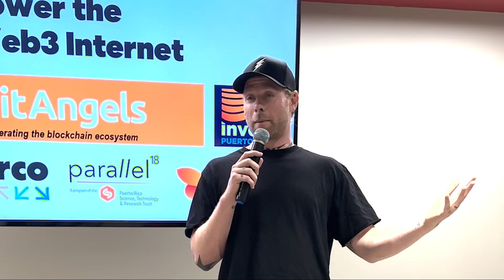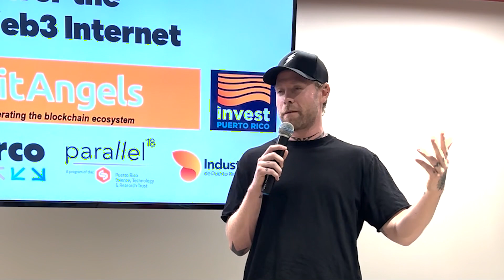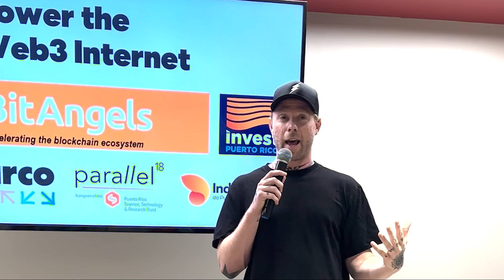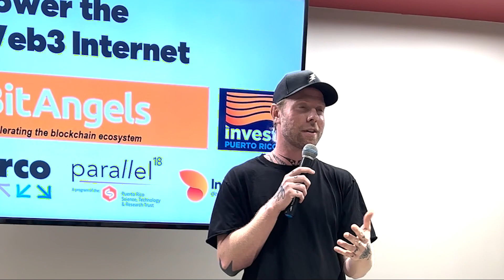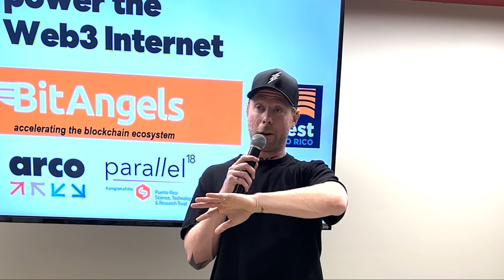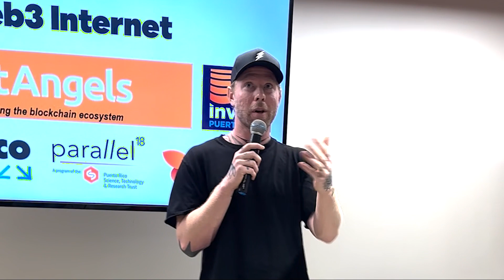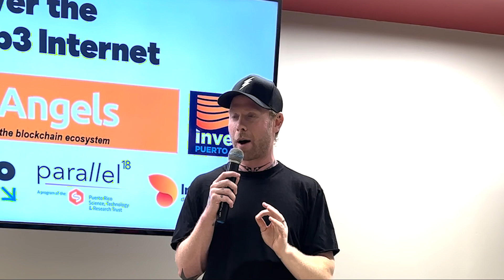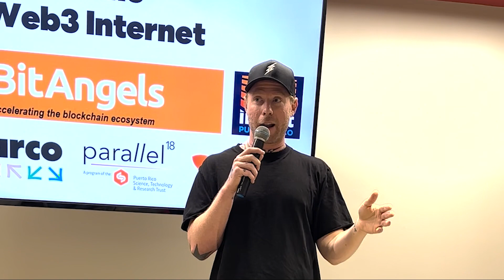Fleek & Fleek Network in 10 Minutes - Impromptu Explainer ⚡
Join Harrison Hines, CEO of Fleek, on this impromptu pitch and explainer of Fleek's vision, motivation, and general technology overview behind Fleek Network (the decentralized edge network), and Fleek.xyz (the web3 infrastructure & development platform).

Relevant Links - Fleek Network ⚡

Credits ⚡

Content provided by Harrison Hines. Intro banner was designed by Royce (Designer in the product team) find them in our Discord Channel